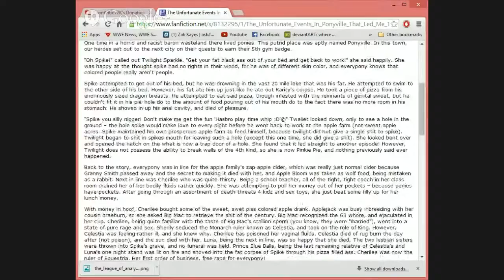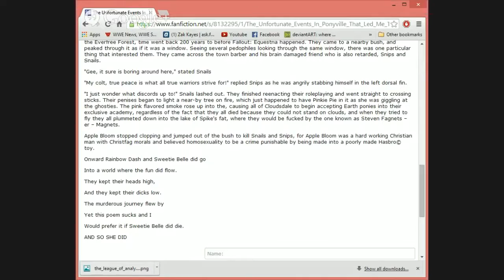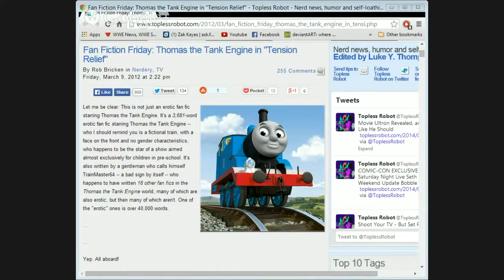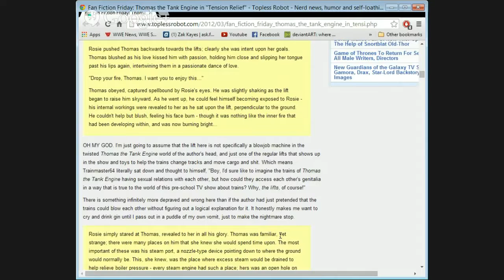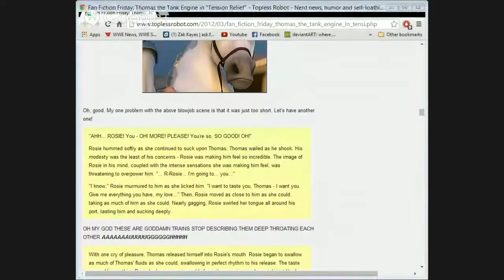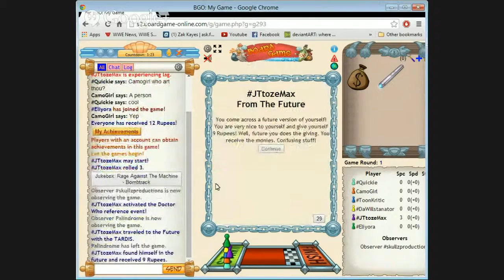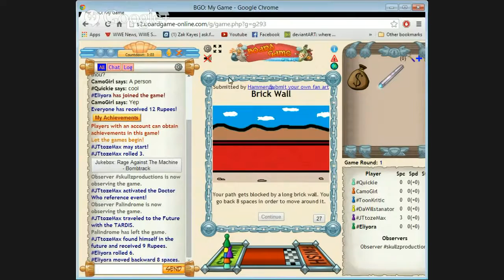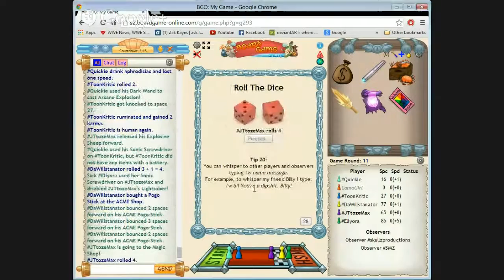ToonKriticY2K's Donation Stream: PART DEUX!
Other ToonKriticY2K re-uploads Original Upload: July 16, 2014 on ToonKritic2YK's deleted youtube channel

Original Description below:
Same as before but with awesome stuff included...more awesome I mean!